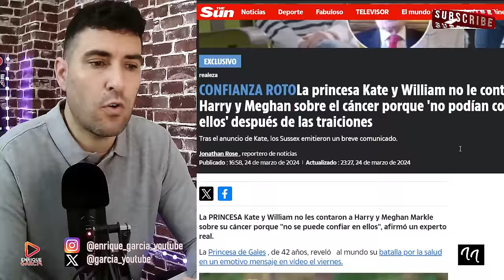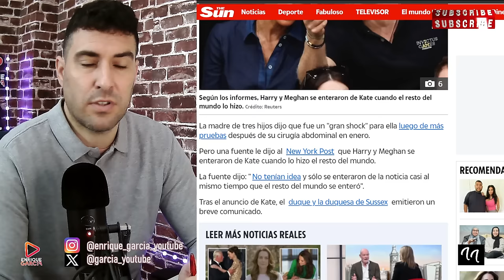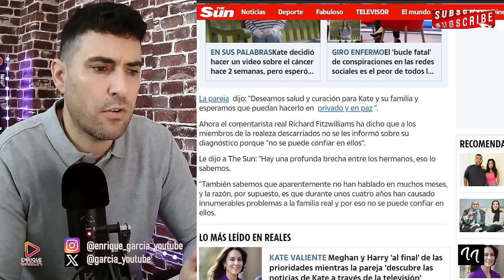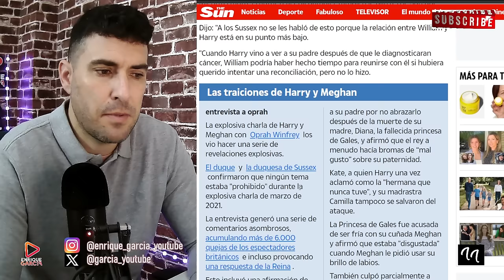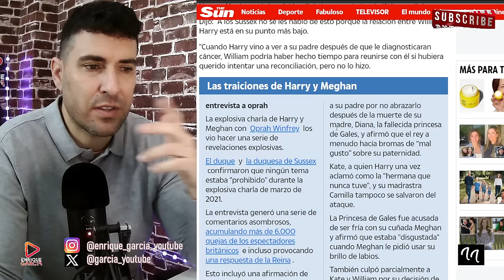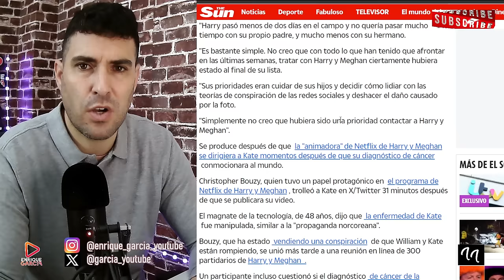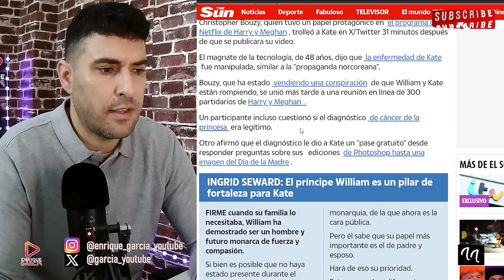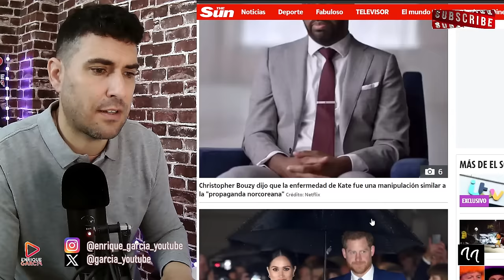ESCANDALOSA BRONCA ENTRE HARRY Y WILLIAM POR KATE MIDDLETON Y SU CÁNC3R DIAGNOSTICADO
GRUPO WHATSAPP AVISOS DIRECTOS Y VÍDEOS👇
X @garcia_youtube
SI QUIERES SER INFLUENCER